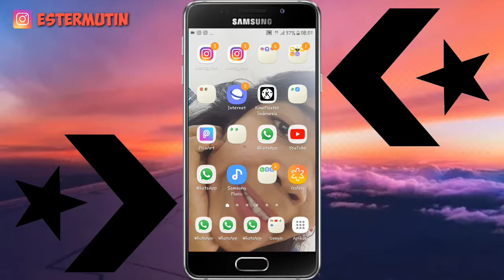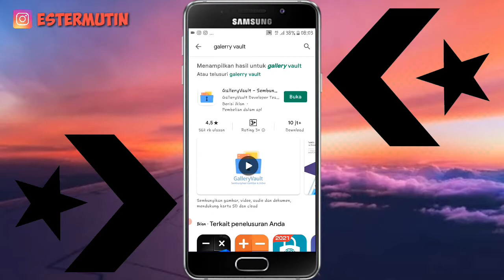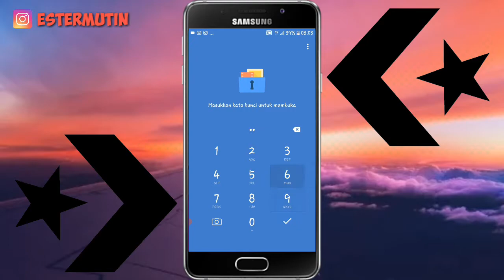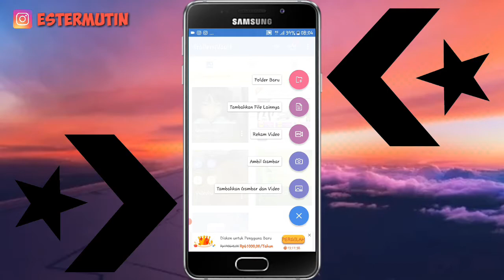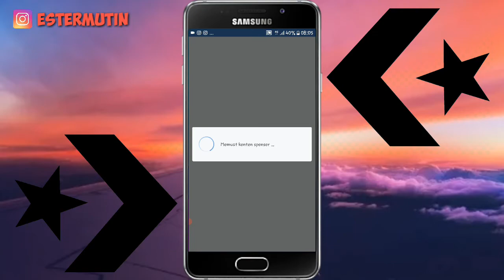Cara Menyembunyikan Video dan Foto Agar Tidak Terlihat di Galery | PERMANEN !!!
Tutorial cara menyembunyikan foto dan video di galery hp dan agar tidak terlihat oleh orang lain
Kalian bisa download di aplikasi sesuai yang sudah saya jelaskan
Jangan lupa susbcribe youtube channel aku ya guys, link ada di bawah atau bisa langsung di video ini: